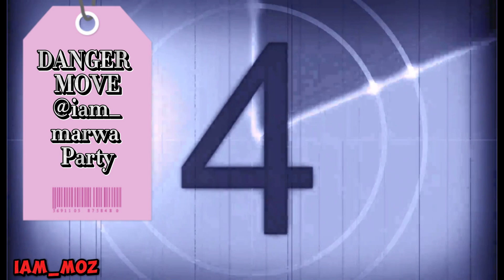DANGER MOVE @IAM MARWA PARTY WITH SECRET AGENDA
Prejudice against @iammarwa .@iam_sleemyboy make danger move marwavillaparty.